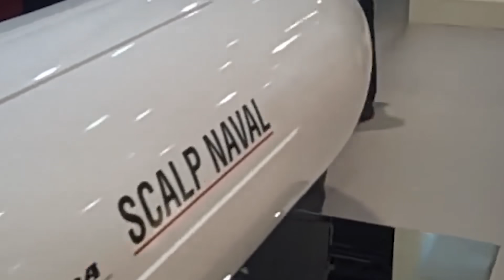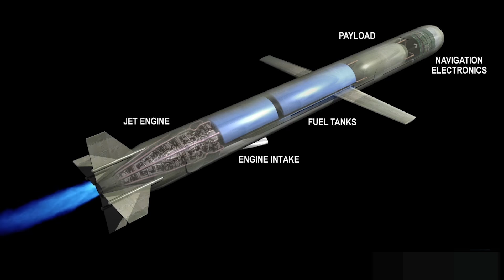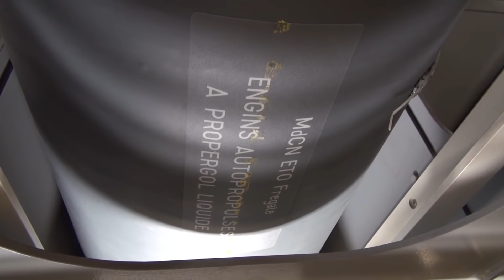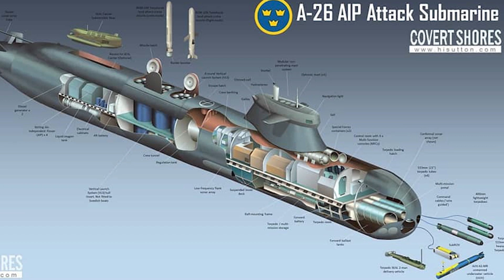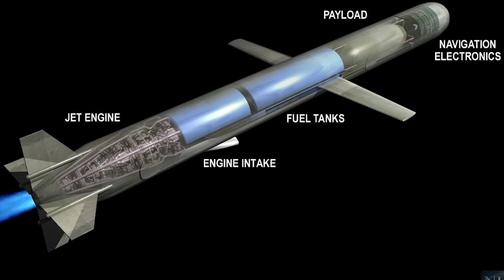GEZGİN SEYİR FÜZESİ HAKKINDA HERŞEY !!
GEZGİN Milli Seyir Füzesi geliştirme çalışmaları SOM , SOM-J ve ATMACA Satıhtan Satha Güdümlü Mermi Projeleri ile ivme kazanmıştır. Tomahawk Seyir Füzesi ile benzer kabiliyetlere sahip olması beklenen GEZGİN Milli Seyir Füzesi’nde SOM-B1/B2 Füzesinde yer alan teknolojilerden yararlanılması bekleniyor. SOM ’den daha büyük ve daha ağır bir gövdeye ve daha fazla yakıt kapasitesine sahip olacak GEZGİN, SCALP Naval Seyir Füzesinde olduğu gibi turbojet bir motor ile güçlendirilecektir. Kara/satıh ve denizaltıdan atılabilirlik için GEZGİN, silindirik bir gövde yapısına sahip olacaktır.
GEZGİN Milli Seyir Füzesi’nde yurt dışından tedarik edilecek ve GEZGİN’in isterlerlerine cevap verebilmek üzere Türkiye’ye için özel olarak geliştirilecek bir turbojet motor kullanılması planlanmıştı. GEZGİN’de istenilen performansın sağlanabilmesi için bu yeni motorda mil yatağının yağlanmasında halen TR40 ve KTJ-3200 Turbojet Motorlarında da kullanılan yakıt ile yağlama tekniği yerine, yağ ile yağlama tekniğinin kullanılması öngörülmüştü. Fransız Savunma Tedarik Ajansı ’dan alınan izin çerçevesinde 42 aylık takvime sahip sözleşmesi 2017 ikinci yarısında imzalanan, teslimatlarına 2018 yılı ikinci yarısında başlanılması planlanan ve CDR Fazı’na Türkiye’den bir ekibin de katılım sağladığı yeni motorun SCALP Naval Füzesinde kullanılan ve bu füze için özel olarak geliştirilen TR50’den daha iyi bir performansa sahip olacağı iddia edilmekteydi. TR40+ olarak da anılan G-Motorunun konfigürasyon numarası 275-4 olarak belirlenmişti. Ancak, Fransa ile Türkiye arasında yaşanan siyasi/politik gerilim neticesinde söz konusu motorun tedarikinde sorun yaşanmış ve akabinde yerli motor hazır olana kadar alternatif olarak Ukrayna ile görüşmelere başlanılmış ve Aralık 2019’da Ivchenko-Progress Firması ürünü AI-35 isimli turbojet motor konusunda anlaşmaya varılmıştır. Ukrayna basınına göre ilk aşamada firmaya 12 adet AI-35 motoru için sipariş verilmiştir.
Teknik özellikler açısından Tomahawk Seyir Füzesinden ziyade SCALP Naval ile benzer kabiliyetlere sahip olacağını değerlendirdiğim GEZGİN Seyir Füzesinin booster olmadan 6m, booster ile birlikte ise 6.5m uzunluğunda ve yine torpido kovanından atılacağından 50cm ile 53cm çapında olmasını bekliyorum. 1.300kg ile 1.600kg arasında bir ağırlığa sahip olmasını beklediğim GEZGİN’in 2.6m ile 2.8m gibi bir kanat açıklığına ve ilk aşamada 800km mertebesinde bir menzile sahip olmasını bekliyorum. Projenin ilerleyen süreçlerinde menzilin 1.000km’yi aşması hatta 1.400km’ye kadar ulaşmasını mümkün görüyorum. Ağırlığına bağlı olarak Mach 0.75 ile Mach 0.85 sürate erişebileceğini öngördüğüm GEZGİN’de delici tipteki harp başlığı ağırlığının 250kg ile 300kg arasında gerçekleşeceğini düşünüyorum. Menzilden feragat edilmesi durumunda harp başlığı ağırlığı 450kg’a kadar çıkarılabilir. GEZGİN Seyir Füzesinde yer alacak güdüm sisteminin SOM B1/B2 ALCM’de olduğu gibi INS/GPS, Terrain Referenced Navigation System , IIR arayıcı başlık ve radar altimetre’nin yanında SatCom üzerinden çift yönlü kriptolu bir data link sisteminden oluşmasını bekliyorum.

s400 türkiye,
çok namlulu roketatar,
kaplan füzesi,
trg 300 kaplan,
hisar u,
hisar hava savunma sistemi,
hisar a,
hisar o,
yunan spiker,
hisar u,
ufuk gemisi,
kktc,
yunan spiker,
yunan basınında türkiye,
gezgin füzesi,
akıncı iha,
atak 2,
tfx,
yunan medyası,
tf 2000 destroyer,
hürjet,
yunan basını,
tf 2000,
mete yarar,
hürjet son durum,
akıncı,
tfx savaş uçağı,
savunma sanayi,
göksungur,
akıncı tiha,
aselsan,
yunanistan,
doğu akdeniz,
tsk,
yunan basini,
hava soj,
tcg ufuk,
yunan,
atak helikopter,
gezgin,
yunanistan türkiye,
akıncı siha,
i sınıfı fırkateyn,
tcg anadolu,
akinci,
akıncı iha özellikleri,
bayraktar satcom,
bayraktar tb2s,
bayraktar tb3,
ismail demir,
hulusi akar,
recep tayyip erdoğan,
hakan kılıç,
savunma sanayi dergilik,
savunma sanayi,
IDEF2021,
IDEF21,
IDEF,